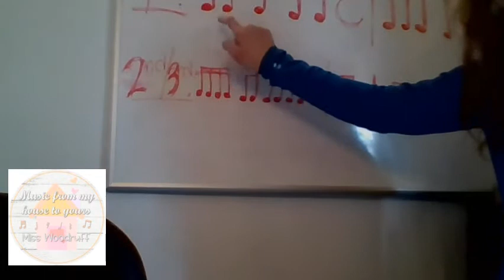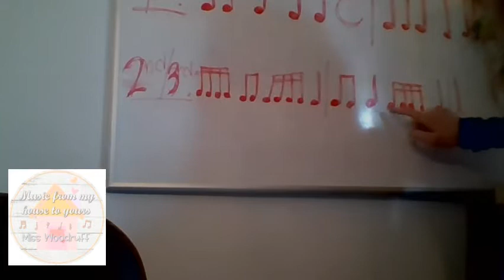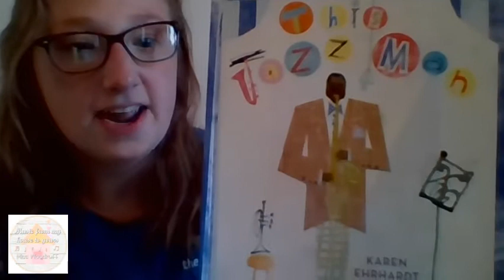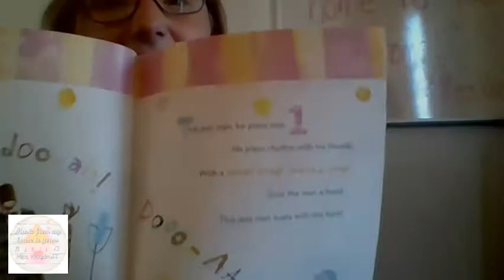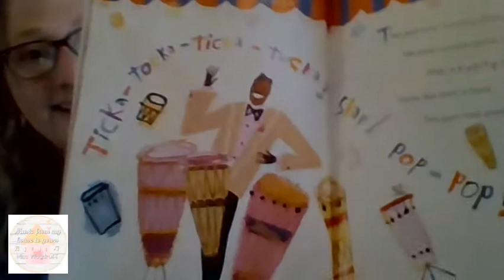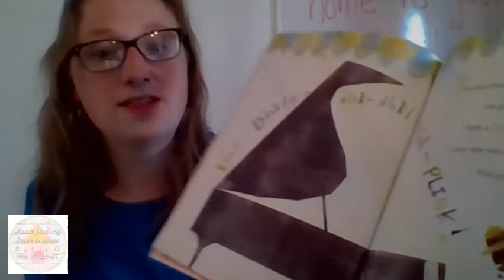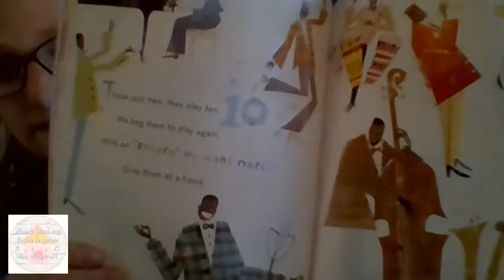Music Lesson Week 4